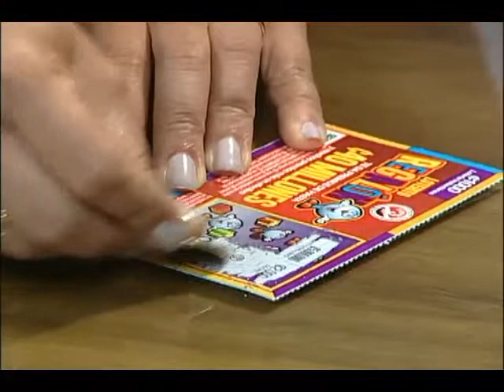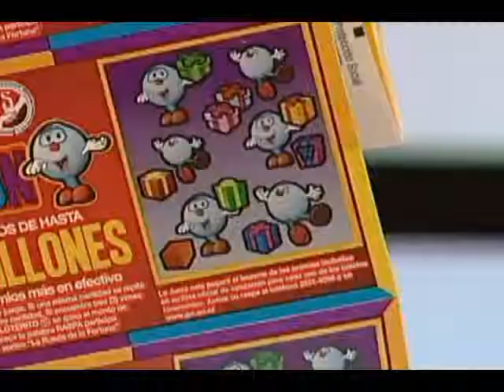JPS le ofrece una nueva forma de ganar tres premios de ¢40 millones